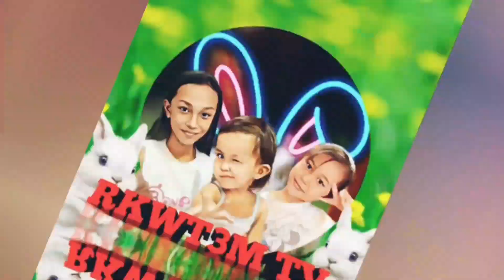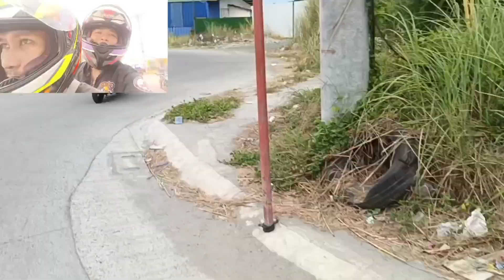Long weekend || Rides muna tayo sa Palengke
To get unlimited entry for the free Rabbit Raffle 👇👇👇 Please Watch, LIKE, FOLLOW (Our FB Page) & SUBSCRIBE (Our YT Channel) Then, Sent your Screenshots as a Proof to our FB PAGE 👇👇👇 || More Prizes to  Come!

📹📸 RKWT3M TV

Join to our Channel Membership to get access Perks & Bunny for Free (Yes, Free Rabbit for our Members)

Song 🎶 :
Artist 🎤 :

To God be the Glory, God Bless and Keep Safe Everyone